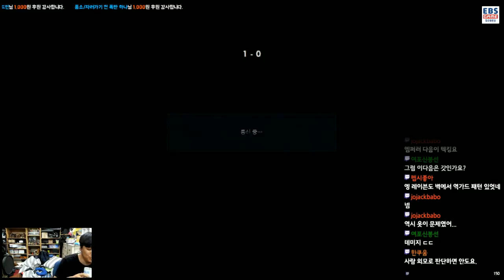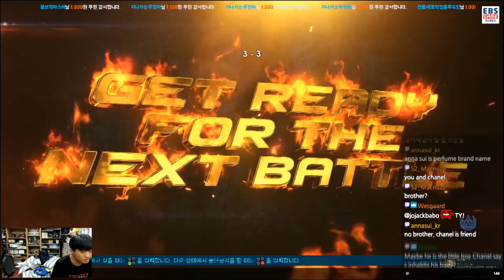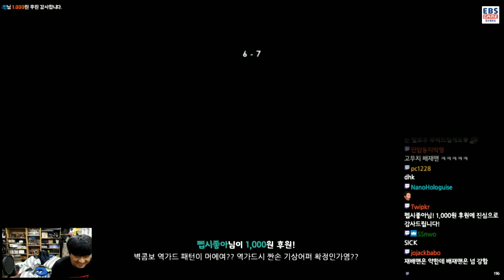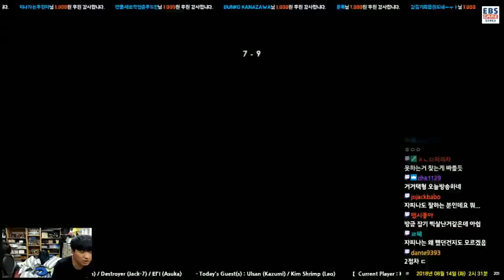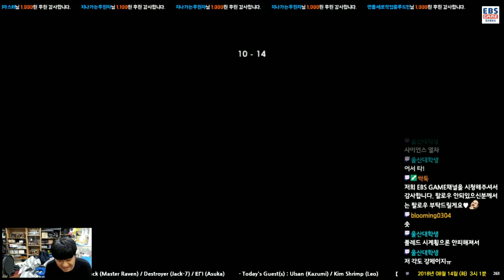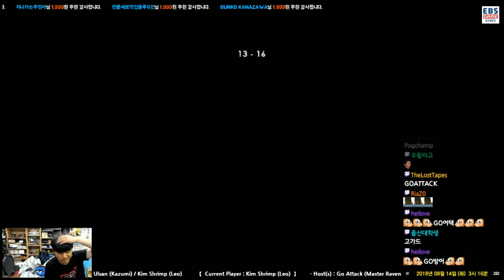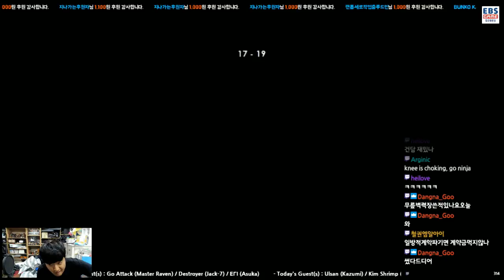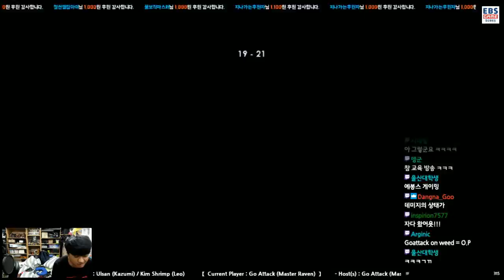[180813] Go Attack (Master Raven) VS Knee (Paul) Tekken King Rank Match (Chapter 2)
고어택(마스터 레이븐) vs 무릎 (폴 피닉스) 테켄킹 랭크매치 (2차전)